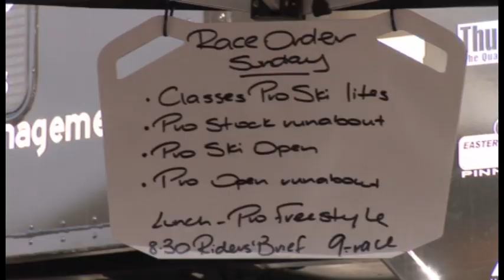Australian Watercross Nationals "2012" - JSW Powersports